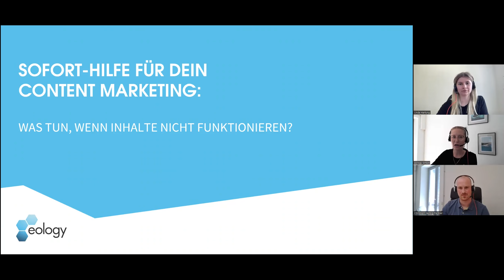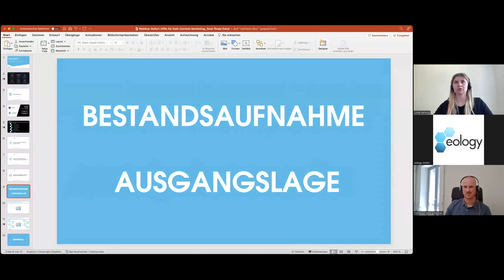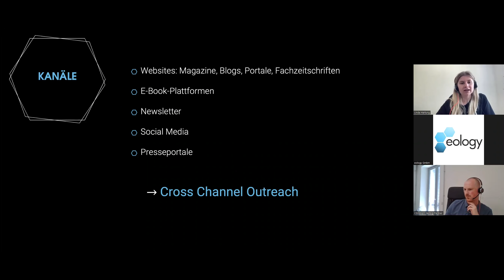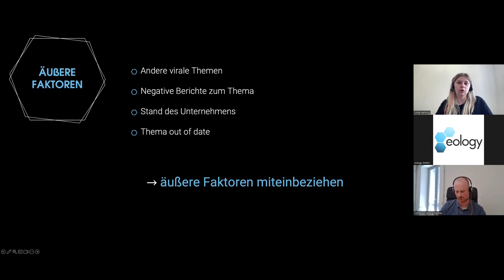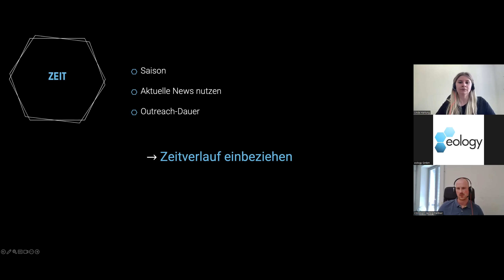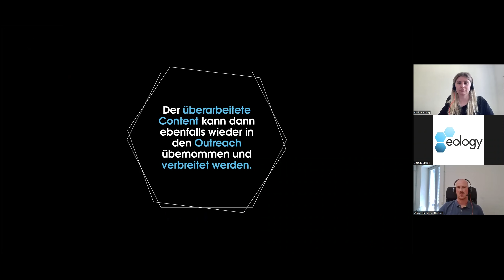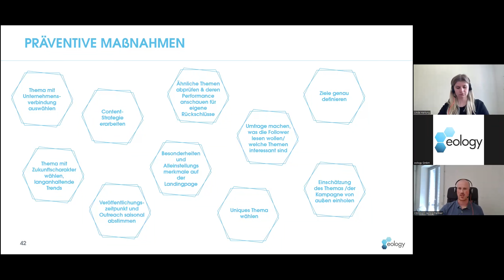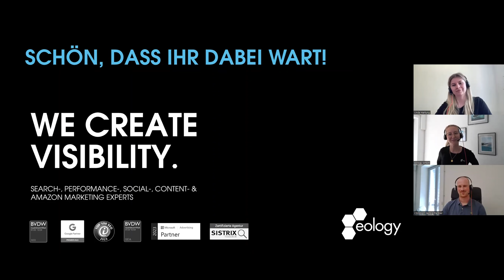Webinar: Sofort Hilfe für Dein Content Marketing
Du hast verschiedene Inhalte (z. B. E-Book, Ratgeber, …) mit viel Aufwand erstellt und verzeichnest nicht den Erfolg, den Du Dir vorgestellt hast? In diesem kostenfreien Webinar zeigen Dir unsere Experten Linda und Christoph, wie Du vorgehen kannst, um Deinen Content bei Deiner Zielgruppe sichtbarer zu machen. Welche Maßnahmen hierbei sinnvoll sind, zeigen sie Dir anhand einer Schritt-für-Schritt Anleitung. Sichere Dir jetzt einen kostenlosen Webinarplatz und die Chance auf nützliche Tipps von unseren Experten.

Webinarinhalte 🔎
In diesem kostenfreien Webinar erhältst Du von unseren Experten eine Schritt-für-Schritt Anleitung, um Deinen erstellten Content bei Deiner Zielgruppe bekannter zu machen. Linda und Christoph zeigen Dir auf, welche Maßnahmen Du in Deinem Unternehmen umsetzen kannst, um vorhandenen und geplanten Content optimal in Szene zu setzen. Und natürlich kannst Du die Chance nutzen, um die beiden mit Deinen Fragen zu löchern.

Deine Webinar-Learnings 🎯
- Wie gehst Du am besten vor, wenn Dein erstellter Inhalt nicht funktioniert?
- Welche Marketingmaßnahmen kannst Du einsetzen?
- Was solltest Du bei der Planung zukünftiger Inhalte beachten?